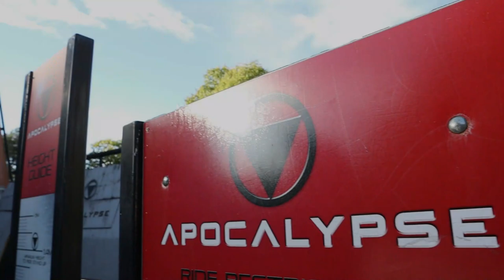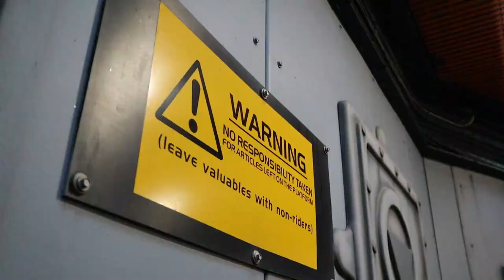Last EVER Day Of APOCALYPSE! | Drayton Manor Fireworks Vlog 2022 | Fireworks, Updates, + More!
Join me for my Last EVER ride on Apocalypse at Drayton Manor Park! On the 30th Of October 2022 Apocalypse Permanently closed to the public, in preparation for a new thrilling development in the future! Alongside that I also check out Drayton Manors 2022 firework display, and all of the latest updates from around the park at the end of the 2022 season! All of this plus so much more in this jam packed Vlog from Drayton Manor Park!

Rides:

Shockwave
Originally called the '7up Shockwave'. Shockwave is Europe’s first intamin stand-up roller coaster and is still only one of two in Europe. This exhilarating, white-knuckle ride opened in 1994, and is the only stand-up roller coaster with a zero-gravity roll. Shockwave was voted ‘Best stand up roller coaster in the world,’ and we’re sure you’ll agree once you’ve ridden this thrilling ride! Still a firm favourite with thrill seekers visiting Drayton Manor Park, Shockwave reaches heart-racing speeds of 53mph and delivers up to 4g.

Stormforce 10
You're out at sea and a huge storm is building on the horizon, threatening to send your boat on a wild, white-knuckle ride like no other. Your mission? To survive Stormforce 10, a heart-stopping, three-drop water ride with a twist that will thrill any adrenalin junkie.

River Rapids
The young and young-at-heart will be taken on a journey through a cartoon-style fishing port, on their very own boat around a rapids course, past vibrant painted shacks and seafarers.

Thor
Introducing the eagerly awaited Disk'O Coaster. Thor is a new vibrantly coloured family thrill ride, named after the infamous god of thunder. It will send those brave enough to board spinning in a giant wheel across a coaster track for the ultimate weightless sensation.

Accelerator
The coaster begins with a big drop before you speed around our twisting, turning track at high speeds. Then you do the whole thing again - backwards!

Maelstrom
Maelstrom is a stomach-churning, head-turning gyro swing that will have thrillseekers on the edge of their seats. You'll face outwards as you're raised into the sky, gaining massive height with every arc before you plunge towards the ground.

Loki
Introducing the UK’s first Zamperla Nebulaz. Loki is a family thrill ride with eight gondolas and four arms rotating in a fast-intermeshing orbit.

Air Race
Climb into a plane and take off on a mind-bending journey through the skies as you swoop and plunge, fly and race. But riders be warned - this isn't an adventure for the fainthearted!

The Haunting
Step into a forgotten corner of Drayton Manor and experience the fright of your life. This haunted house is like nothing else you've ever experienced - and your mission is to discover what happened to those who have gone missing within its walls before...

Sheriff Showdown
Drayton Manor Park's Sheriff Showdown is a cowboy-themed, interactive shooting ride.

Previous Rides At Drayton Manor:

G Force

The only X-Car coaster in the UK, the G Force roller coaster at Drayton Manor is a ride that’s been designed to push your body to new limits as you’re suspended upside down. The ride was opened by the band G4 in 2005 and boasts 3 inversions in a rare roller coaster element: a Bent Cuban Eight.

G Force uses a unique inverted chain lift, similar to a standard vertical loop, meaning that when you reach the top, you'll be fully upside-down, ready and waiting for the ride of your life!

Apocalypse

Apocalypse opened in the year 2000 and is the first stand up drop tower ride in the world. Once voted ‘Britain’s Scariest Ride,’ it’s still a firm favourite for all thrill seekers who visit Drayton Manor Park. Do you think you can handle the 54m drop?

Whether you sit down, stand up or stand for the duration with no floor beneath your feet, this ride isn’t for the faint hearted! Be prepared to reach 50 miles per hour and fall 54 metres before free falling for 4 heart-racing seconds! Voted the ‘Best Thrill Ride’ in Europe, Apocalypse is one of the most exhilarating rides you will ever experience and will push you to your limits.

PANDEMONIUM

Feel the G-force as you reach new heights on this intense thrill ride. Two gondolas swing in opposite directions, hurtling past each other and getting higher until riders are thrown into a full 360 degree turn.

You won't know which way is up as you fly in circles at heart-stopping speeds on Pandemonium, the ride that will leave you reeling. Push yourself to new limits on this thrilling adventure as you experience the intense speed and power of one of our scariest rides. Not for the faint-hearted, even the most dedicated thrillseekers will be on the edge of their seats!